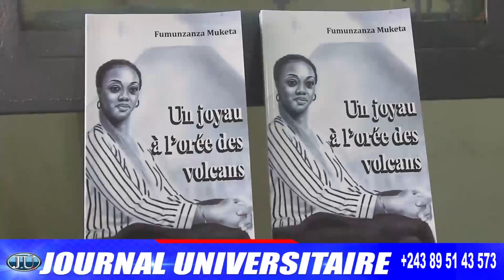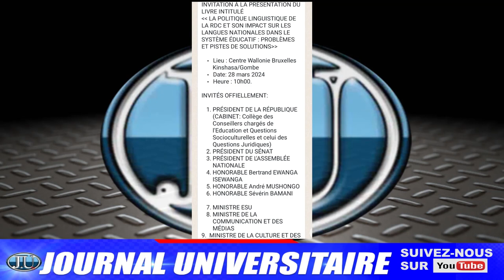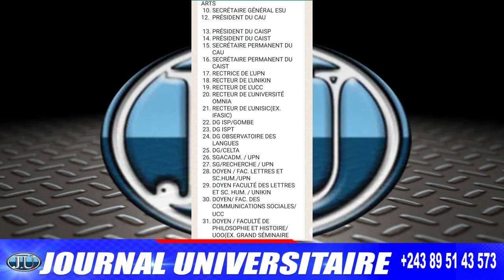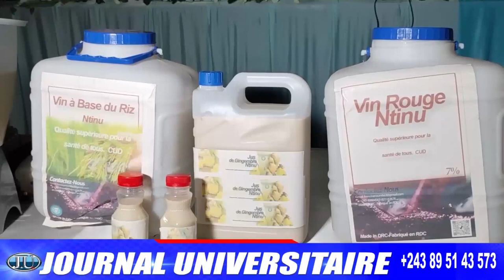Journal universitaire mercredi 27 mars 2024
SUIVEZ-NOUS ICI LA GRANDE ÉDITION DU JOURNAL UNIVERSITAIRE